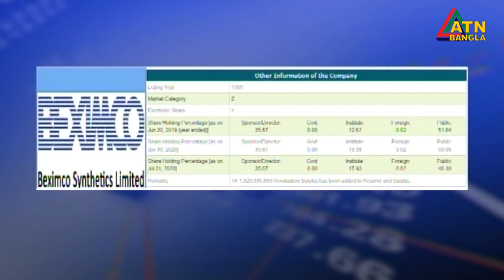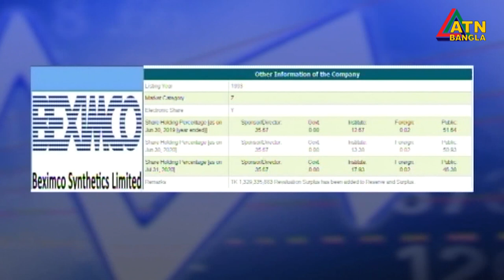এটিএন বাংলা সকাল ১১টার সংবাদ । 08.09.2020 | ATN Bangla 11am News